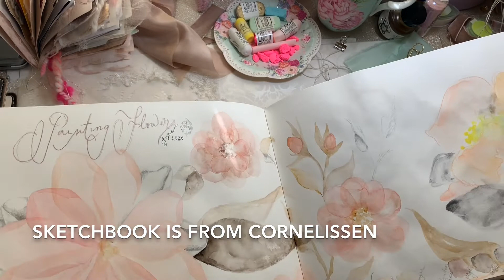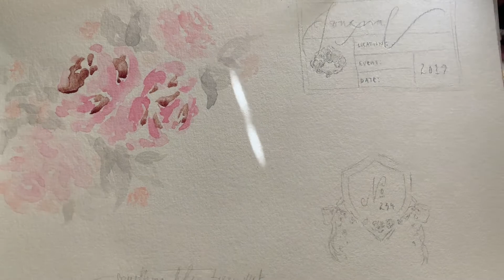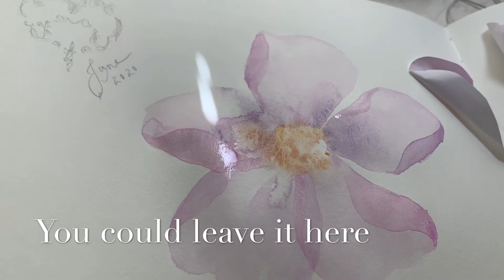A Transparent Flower! || Watercolor Florals Series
It is one of my favorite parts of making videos, so Thankyou for sharing them! I cannot tell you how valuable they are, whether kind encouraging words or useful artistic conversations, or just popping in to add something you want to say, they’re all held in such high regard!

Also, I’m going to try & produce more content throughout the week {if I can} & I would love your help to grow the channel, so please like, share & Subscribe.. . you know what to do 😉☺️

{& if you click the notification bell you won’t miss out on videos that might be about art supplies etc, sometimes if the algorithm only thinks you want to see watercolor videos, it won’t let you know I’ve posted something about brushes or sketchbook comparisons for example}

Have a gorgeous week Lovelies!

Some links that might be helpful.. .

Heirloom Luxe Etsy

Precious Thoughts!